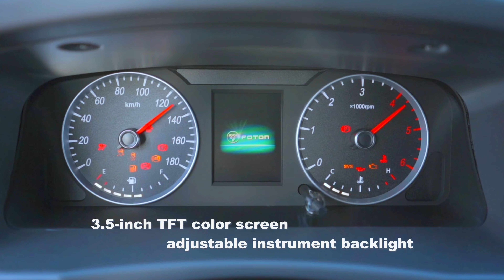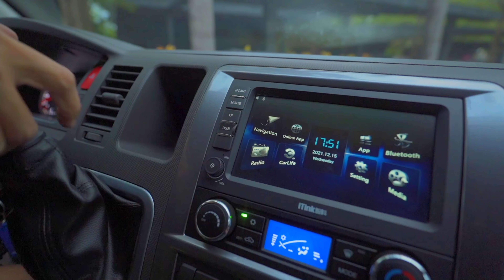FOTON NEW EDITON VIEW CS2 ລົດຕູ້ View CS2 16 ບ່ອນນັ່ງ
🔥ໂສມໃໝ່ ລົດຕູ້ View CS2 16 ບ່ອນນັ່ງ ຄຸ້ມຄ່າ ຕອບໂຈດທຸລະກິດທ່ອງທ່ຽວ ແລະ ຂົນສົ່ງໂດຍສານ

👉ສຳລັບທ່ານໃດທີ່ກຳລັງເບິ່ງຫາລົດຄຸນນະພາບດີ ລາຄາປະຢັດ ຕິດຕໍ່ຫາພວກເຮົາເລີຍ
ສອບຖາມຂໍ້ມູນເພີ່ມຕື່ມໄດ້ທີ່ເບີ:
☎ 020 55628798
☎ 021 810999